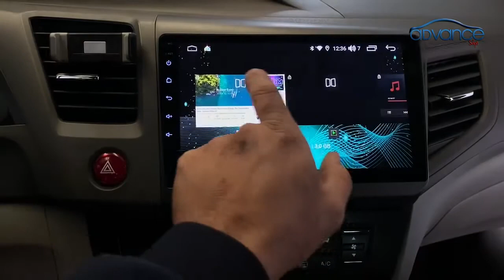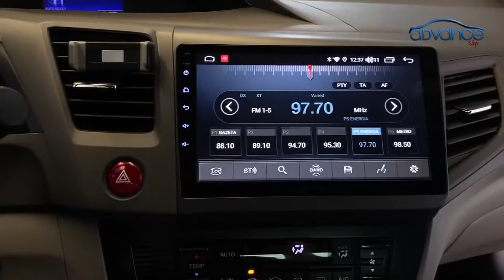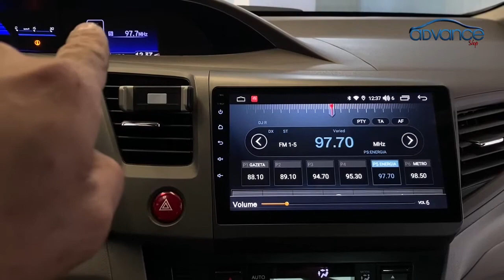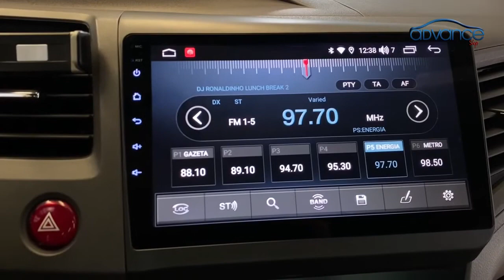Honda Civic G9 Central Multimídia 9' Aikon Proton com Android, Carplay, Waze, Wfi, Spotify, Deezer